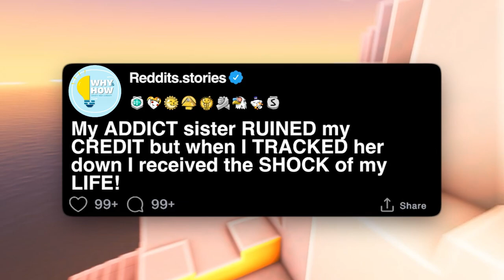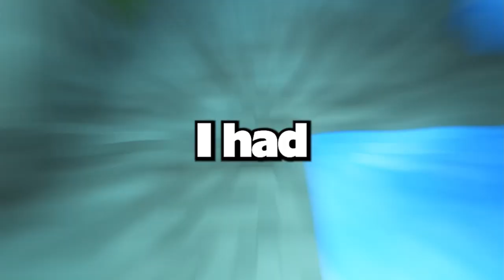My ADDICT SISITER RUINED MY CARD but when i tracked her down i was SHOCKED || SHORT REDDIT STORIES